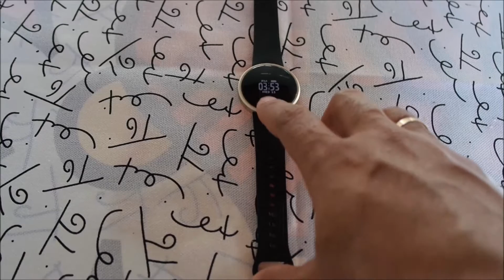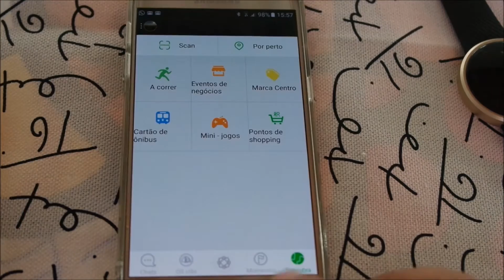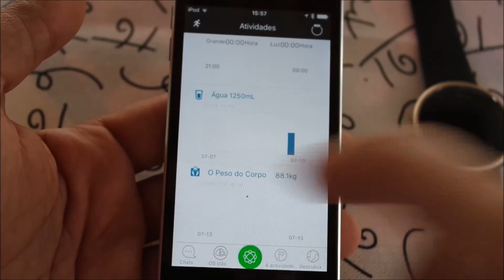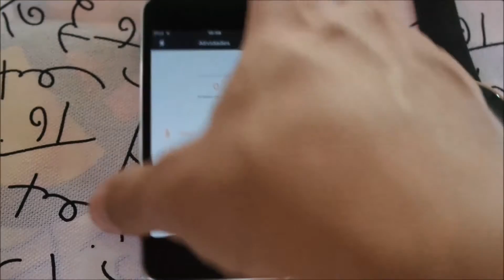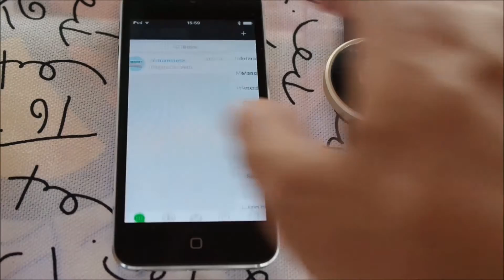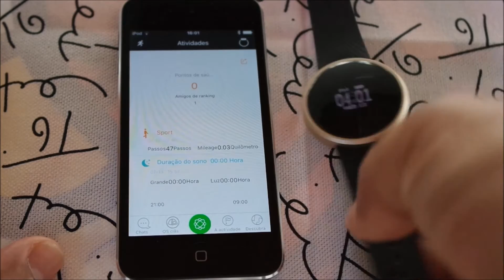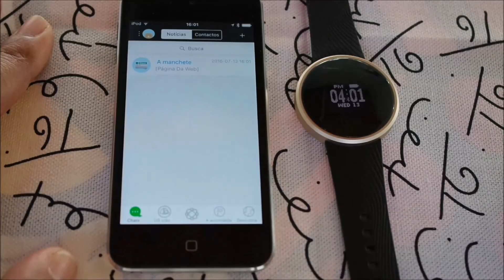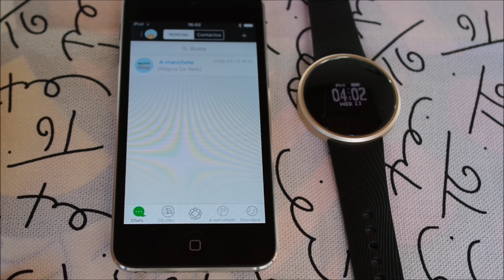Primeiras impressões Smartwatch Mifone L58